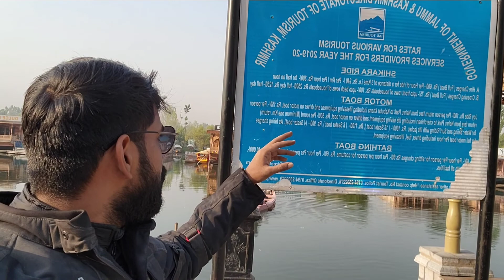Dal Lake in Kashmir | Srinagar to Udhampur | The dream ride to Ladakh Part 21